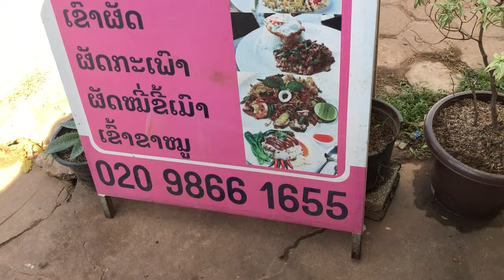ร้านสามแม่ลูกลาบ-แกง มีแต่เมนูเด็ดๆครับ